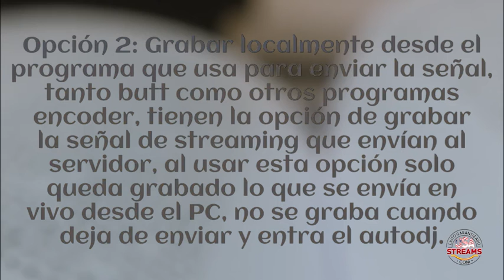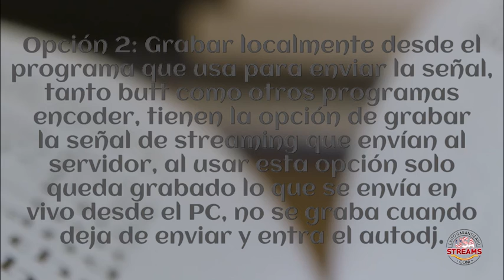Como Grabar el Streaming de su radio en sonicpanel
En el siguiente tutorial les mostraremos las distintas formas en que puede grabar su señal de radio streaming, para conservar todo lo que escucha.